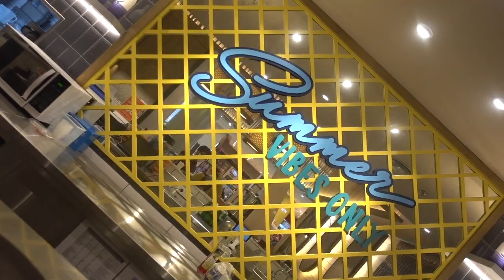ANTARANEWS - Grilled stingray saus lada hitam, gimana rasanya?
Bertepatan dengan Ramadhan 2021, Fish & Co. memperkenalkan kreasi baru, Grilled Stingray, yang hadir dalam dua pilihan saus yaitu lada hitam dan sambal khas Fish & Co.

Newsroom
Perum LKBN Antara
Jl. Medan Merdeka Selatan 17 lt.20
Gambir, Jakarta Pusat
10110